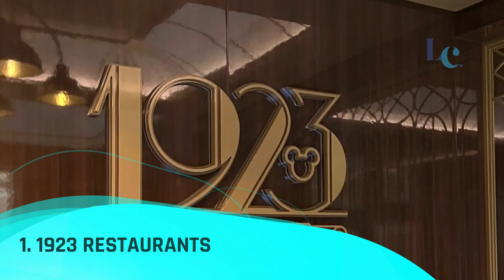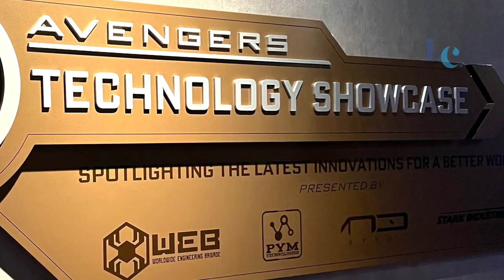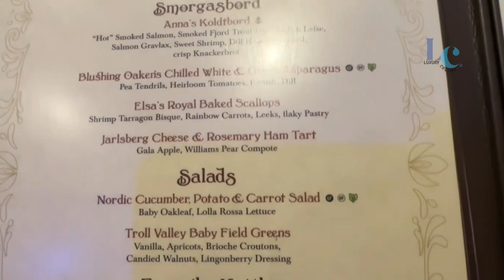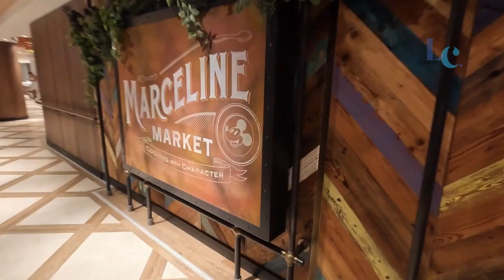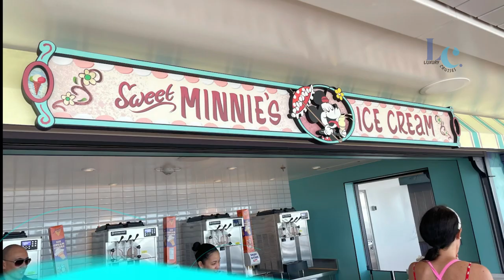Ultimate Guide to Disney Wish 10 Restaurants | Top 10 Dining Destinations Unveiled!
on tjis video I will show you Disney Wish 10 Restaurants Top 10 Dining option.